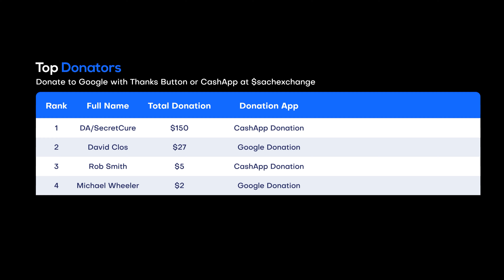Bully Ray Chokes Mickie James with His Chain on Impact Wrestling (Mar. 9, 2023)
🤼 Post match Bully Ray chains Gujjar in the back but Tommy Dreamer comes in for the save (Why didn’t he come out earlier?). Cue Masha Slamovich to hit Dreamer low but Mickie James makes the save. The women brawl until Dreamer gets up to chase Ray off with a chair.

📍 Location: Sam’s Town Live in Las Vegas, Nevada

🎥 Original Video Date: Thursday March 9, 2023 (AND-TV)

AEW
ROH
WWE
Dynamite
Rampage
Raw
SmackDown
Elimination Chamber
WrestleMania 39

wwe
raw
raw highlights
wwe raw
wwe 2022
wwe highlights 2012
wwe 2023
wwe today
nxt
nxt highlights
wwe nxt
wwe live
wwe smackdown
smackdown highlights
wwe wrestlemania
wwe #2023
nxt 2023
aew 2023